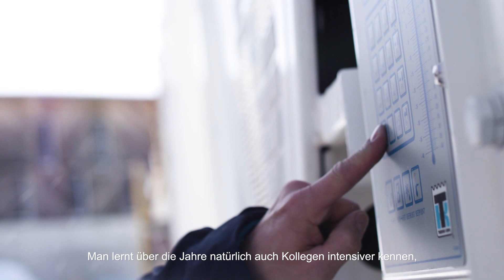IAV - Head and Heart portrait for a mobile future: Application engineer Simon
Simon sorgt als Applikationsingenieur für Ottomotoren für ein sauberes Ineinandergreifen von Hardware und Software im Fahrzeug. Er stellt sicher, dass Fahrspaß und -dynamik mit Sicherheit und reduzierten Emissionen einhergehen.

Im Video fährt er auf Kalterprobung in den Alpen. Mit seinem Kollegen ist er in einem Prototypen unterwegs, als Erlkönig kaschiert, um neue Funktionen zu testen.

Simon hat Fahrzeugtechnik studiert. Nach einem Praktikum und einer studentischen Tätigkeit ist er seit 2010 angestellt bei IAV in Berlin.

Viele Wege führen zu IAV. Entdecke, wie diese aussehen können und finde heraus, welchen Weg du bei uns einschlagen kannst!

▶️ Weitere Videos aus dieser Reihe findest du hier: ...